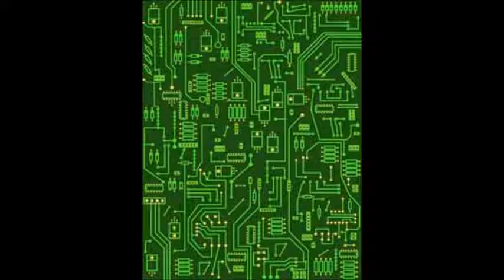computer world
started digging for bits to sample and came across this, and couldnt help thinking this is so true of today!

under 18`s your life is computerised! :O